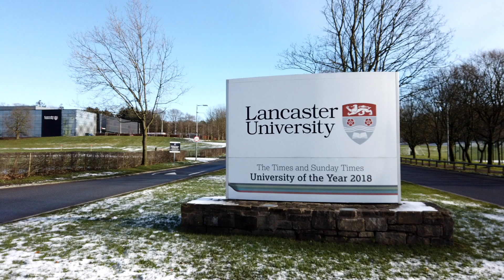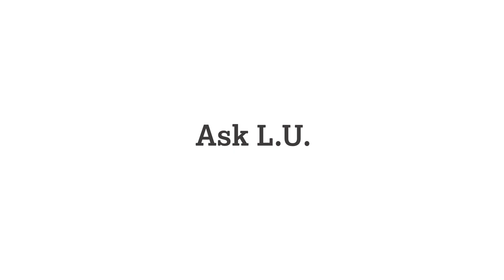An introduction to Ask L.U. - Lancaster University's digital companion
Ask L.U. is an exciting joint venture between the University and Amazon Web Services to create a voice-enabled ‘digital friend’